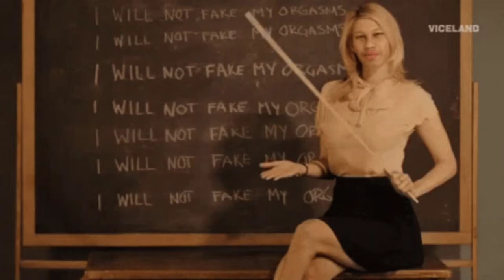Story time Part3 /Mera accident hoga cycle te/mera lips te stitches Lage